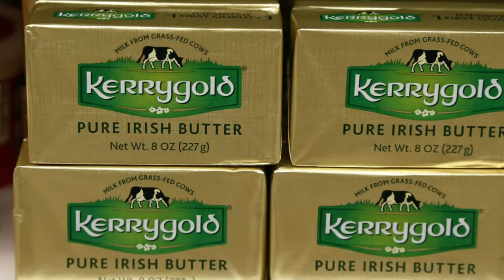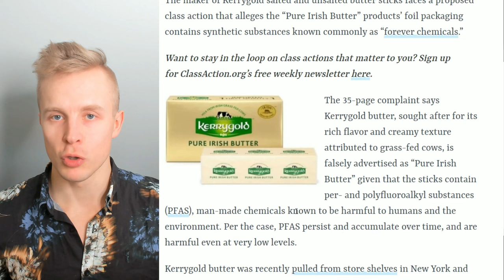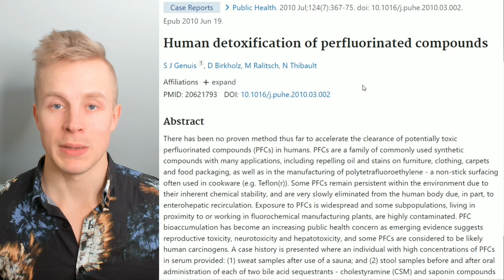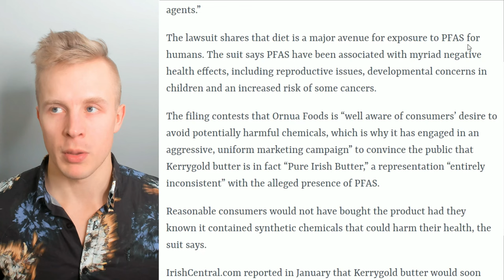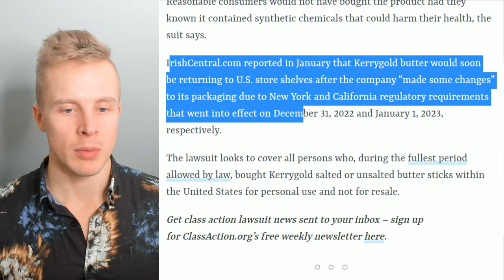Kerry Gold Butter Has HARMFUL Forever Chemicals - How to Remove Them